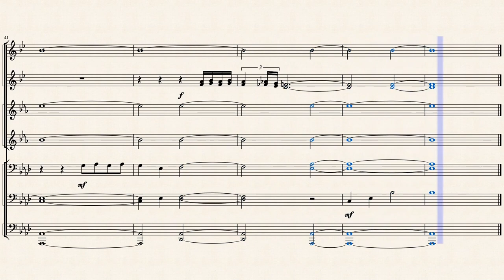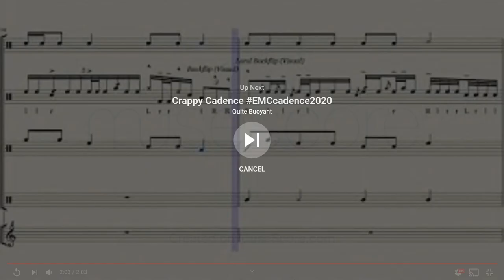Pure Imagination - Jersey Surf (DCI Transcription)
Transcription of Jersey Surf's DCI arrangement of Pure Imagination.